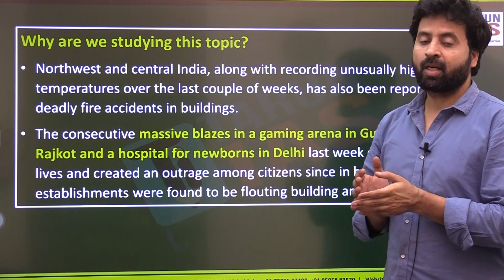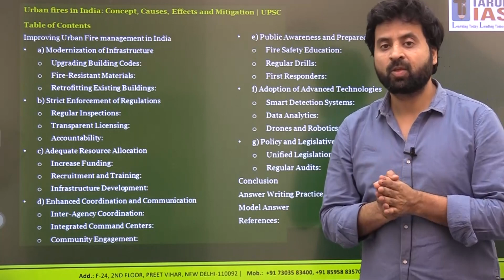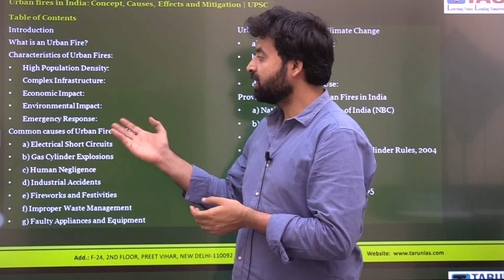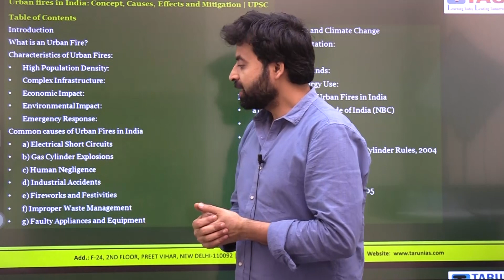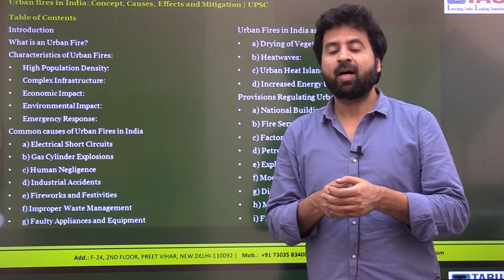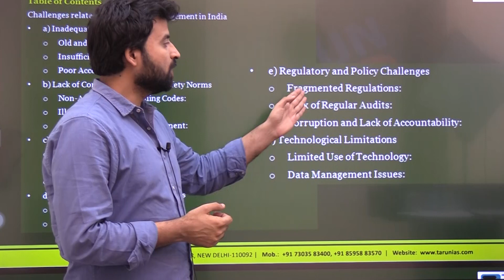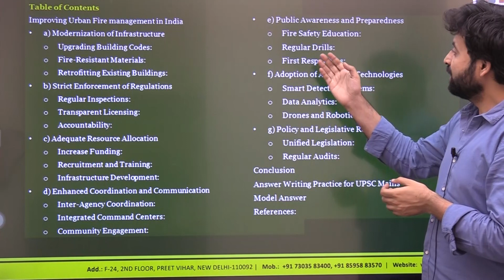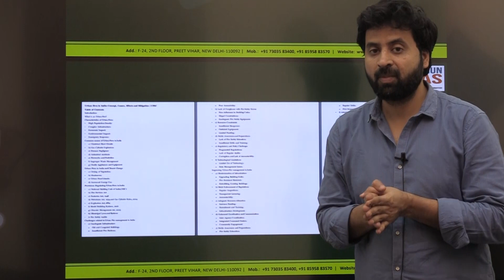Urban Fires in India : All you need to know 🔥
Free one-to-one Mentorship session with Soumya Mam & Sahil sir. Book your zoom slot today, Fill the Google form below